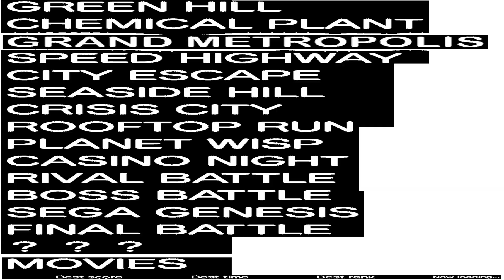Sonic Generations PC ( Nazo & Grand Metropolis) 1080p/ 60FPS ( With Download Link )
1st video on the channel hope you enjoy

nazo mod made by ultimate dark man

grand metropolis mod made by joey law